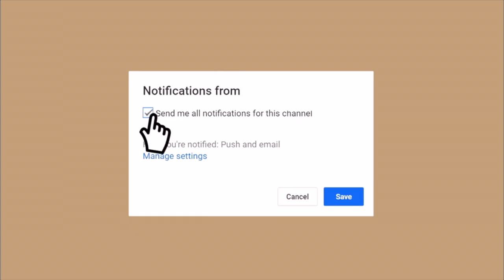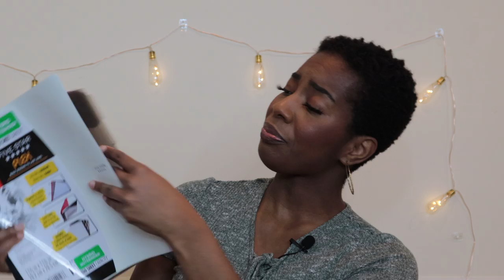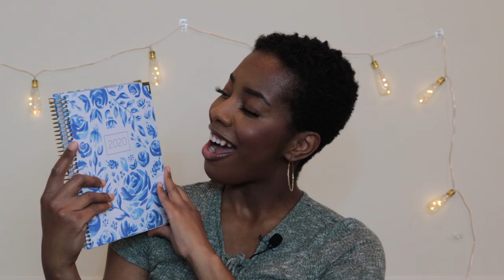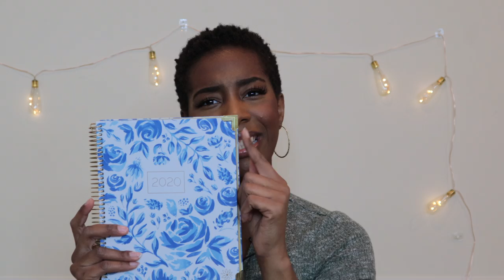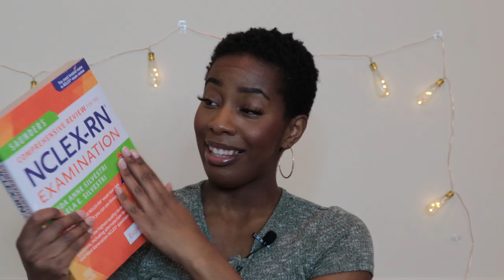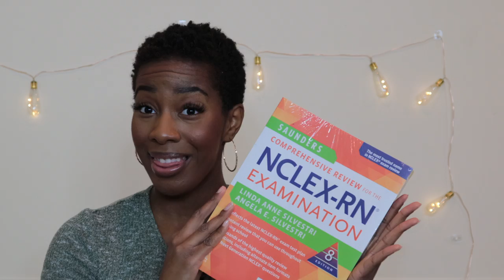HUGE NURSING SCHOOL HAUL 2020 | Must Haves & Essentials from Dollar Tree, Walmart, Amazon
Hey friends! In today’s video, I just wanted to share with you some things I got for nursing school. I went a little crazy and bought a ton of stuff from Dollar Tree, Walmart, Amazon, Target, and TJ Maxx.  I filmed this video over a week ago and I have currently started [online] nursing classes. I can't wait to make an update video for you all!

･ ｡ﾟ☆: *.☽ .* :☆ﾟ.
TIMESTAMPS
○ Dollar Tree - 02:18
○ Target - 08:51
○ Walmart - 12:07
○ Amazon - 17:46
○ TJ MAXX - 36:49

･ ｡ﾟ☆: *.☽ .* :☆ﾟ.

･ ｡ﾟ☆: *.☽ .* :☆ﾟ.
PRODUCTS MENTIONED
*MDF Classic Cardiology Stethoscope
*Stethoscope Case
*Reebok Classic Renaissance Sneakers
*Compression Socks
*Himawari 15 inch Backpack
*Nursing Clipboard
*2020 planner
*Planner Stickers
*Saunders 2020 NCLEX Review
*2020 Lippincott Pocket Drug Guide
*Pen Light
*Trauma Shears
*Stitch Badge Reel
*FiveStar Notebinder 1.5"
*Fineliner Pens
*Inkjoy Pens
*Lunch Bag

･ ｡ﾟ☆: *.☽ .* :☆ﾟ.

･ ｡ﾟ☆: *.☽ .* :☆ﾟ.